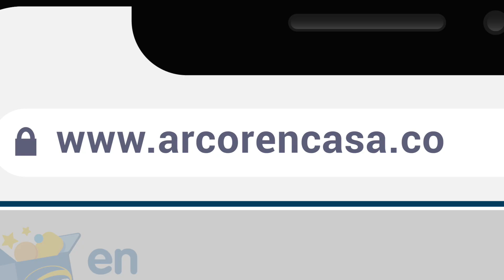Este Mes de la Dulzura, regalá Bon o Bon por una sonrisa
Regalá Momentos Mágicos